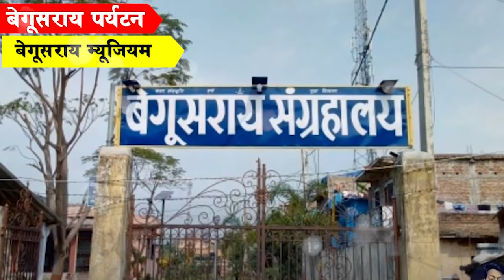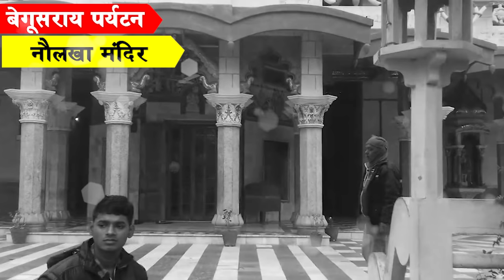Bihar Begusarai District: Places to visit,tour & travel,population,history,news,village and cities.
Today, in the presentation of tourism introduction of each district of Bihar, we will introduce you to those aspects of Begusaraidistrict that will instill in you a sense of pride as well as a sense of inspiration.
Telling about its tourist place, this district of Bihar, known for its historical importance, has many ancient sites, places along with many natural sites in terms of tourism that will fascinate you with their beauty,
The first comes in the Kanwarlakebirdsanctuary, spread over 63.11 square kilometers, in this lake you can admire more than 30 species of fish, 59 types of migratory birds and 106 local species of birds. Received as a bird sanctuary from the Government of Bihar in 1984, this place is one of the most beautiful natural places not only in Bihar but also in the country. The tourists come here everyday from far flung for enchanting environment and bird sanctuary. You will also find Buddhist Harsinstupa of archaeological importance here.
The second place comes in the begusaraimuseum i.e Museum which was established in 1981. With the help of this museum, you can understand many historical and important aspects of India including Bihar and Begusarai. Ancient statues of Gautama Buddha, Lord Ganesha, Vishnu, Surya are safe here, apart from this you can also see the coins and manuscripts of the Pal - Maurya king read in history. British antique coins as well as other antiquities have been preserved here.
If you talk about tourism in Bihar, then it cannot be said about temples, similarly Begusarai is also famous for its religious identity. The Naulakhatemple here is counted among the famous temples of Bihar. According to the information, it was built by Mahant Das in the 17th century, which was again made more attractive and beautiful by Santmaha vidas in 1953. Temple managers claim that it was the first temple in the country to offer beautiful glass artwork. People come from far and wide due to the beauty of the temple beauty and design.
The temple of Jayamangalagarhmata is one such heritage site which also holds archaeological significance, this temple situated in Manjhola is surrounded by the lake of Kanwar. This temple is also known as Shaktipeeth, according to the information, this temple belongs to the Pala Empire. If you have to visit this temple, then you can go anytime, but in Navratri, it has its own unique glow and It is threatening, if you believe me then go to Navratri and you will have a lot of fun.
If you are a student of history or you are interested in historical things or research, then you can see the famous historical Azatashtru fort here, experts say that this fort was built in the sixth century by the king of Magadha and son of BimbisaraAzatshatru. | This fort transformed into ruins is one of the famous tourist spots of Begusarai.
Now, if we talk about the famous cuisine here, Bihari food is famous like other places of Bihar, Litti and Chura curd is one of them, apart from this, Pancha which is called Atom Bomb in the common language of the place is the most famous dessert here. Is
If we talk about the festival here, then Jaymangala Festival is the main event in which cultural events are held. There is a Shravani Mela in Harigiridham, and in Veerapur Block Headquarters also on the occasion of Sri Krishna Janmashtami.
So friends, in order to tell you the tourist places of Bihar, we went to visit Begusarai, which is also known as the Industrial Capital of Bihar, now in the next video we will tell you about the tourist destinations of other districts of Bihar.